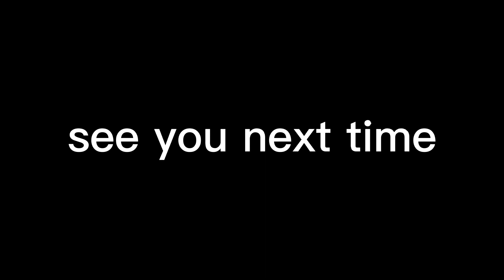【 Deadman Omea Wa Mou Alrealy Dead 】 Real Drum Cover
original by Tiny little Adiantum